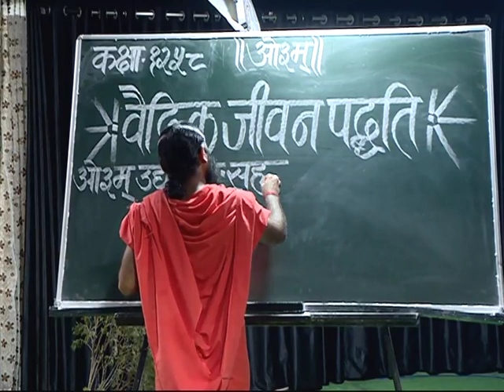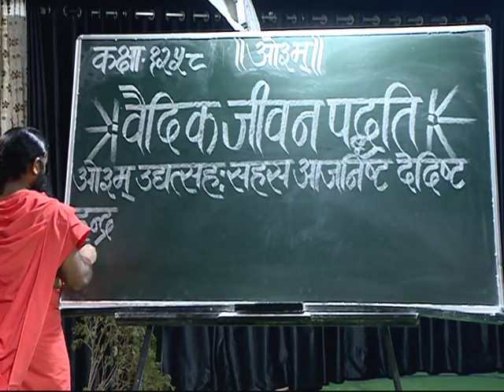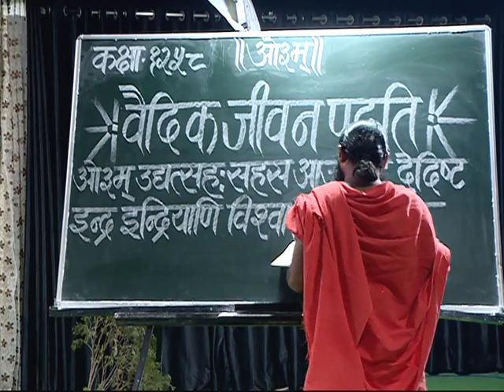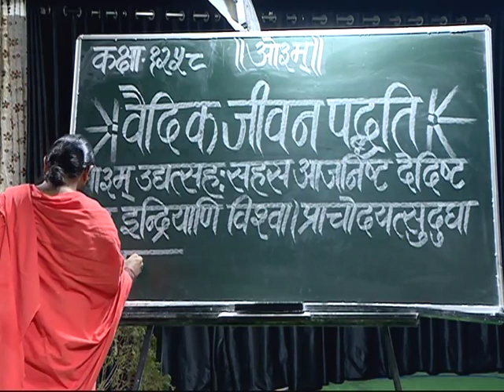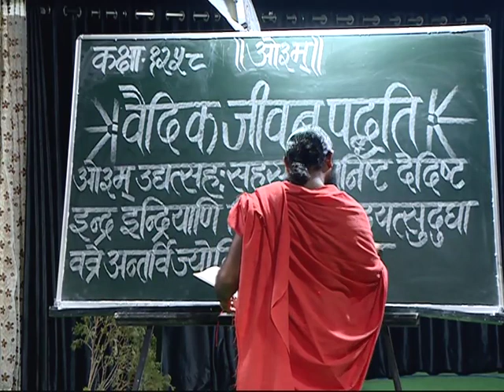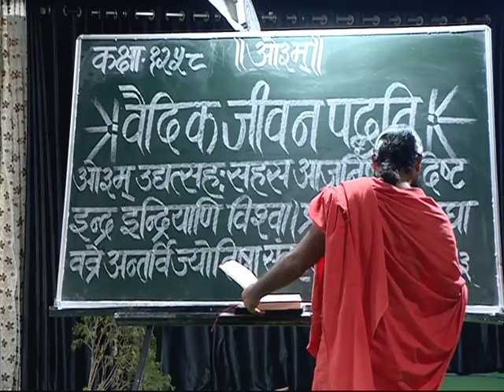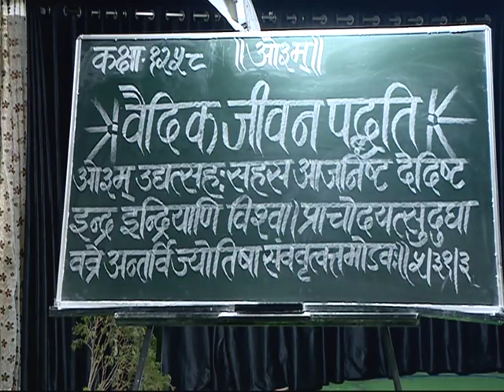वैदिक जीवन पद्धति (ऋग्वेद स्वाध्याय ) भाग - 1258 || स्वामी परमार्थदेव जी || वैदिक चैनल